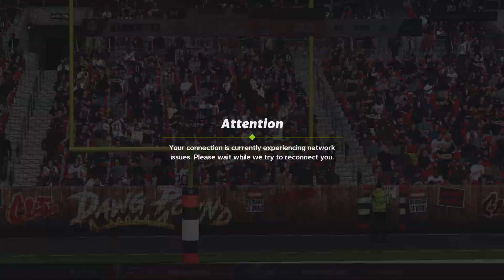Madden NFL 23_20230621221929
Test Shutup browns quit